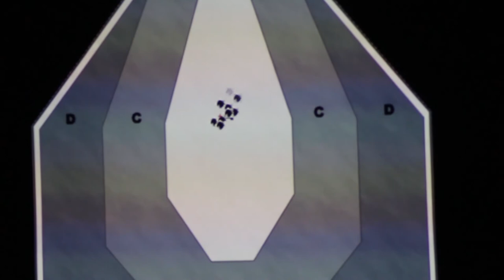15/02/2020 Visita Record 34 Bloco 1 - Luis Person